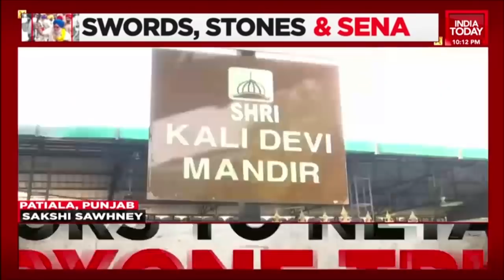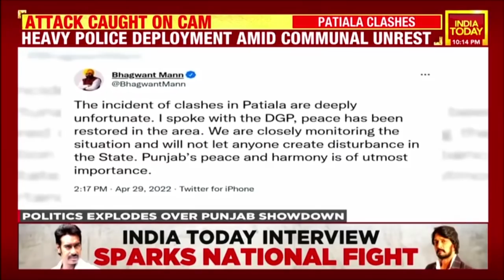Punjab: CCTV Footage Shows Protesters Pelting Stones Outside Temple In Patiala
A day after Punjab's Patiala saw clashes between two groups outside a temple over an anti-Khalistan march, CCTV footage emerged that showed protesters pelting stones outside the Kali Matha temple.

In the video, protesters can be seen pelting stones outside the temple gate. In the wake of the violence, right-wing outfits have sought the arrest of those who tried to enter the temple and pelted stones near the premises.

So far, four FIRs have been lodged in connection with the clashes and police have identified six to eight elements who pelted stones near the temple.